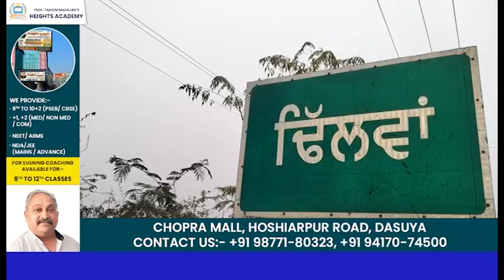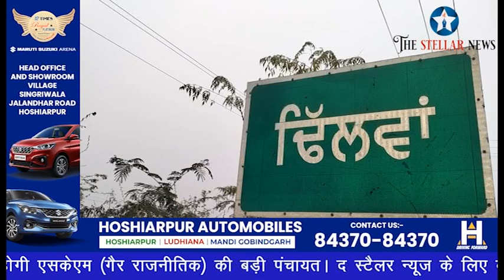भारतीय किसान यूनियन सिद्धुपुर के अध्यक्ष जगजीत गांव ढिल्लवां पहुंचे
भारतीय किसान यूनियन सिद्धुपुर के अध्यक्ष जगजीत सिंह दल्लेवाल बरनाला के गांव ढिल्लवां पहुंचे। किसान संगठनों के नेताओं के साथ की विशेष बैठक। 6 जनवरी को बरनाला में होगी एसकेएम (गैर राजनीतिक) की बड़ी पंचायत। द स्टैलर न्यूज़ के लिए बरनाला से हरप्रीत छन्ना की रिपोर्ट। 31 दिसंबर 2023